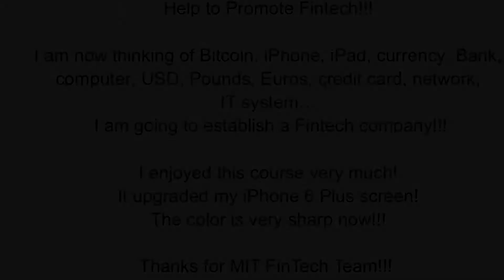✨BENEATH THE SUMMER SKIES💥☀️✨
SUPER DAPHNE😄
📸 WHICH LINK WOULD YOU LIKE TO BROWSE 1ST? 😄
Thanks😄
✨✨✨✨✨WELCOME & ENJOY💖🌎👼✨✨✨✨✨
✨😘Thank You, Merci, ありがとう, Obrigada, Grazie😘✨